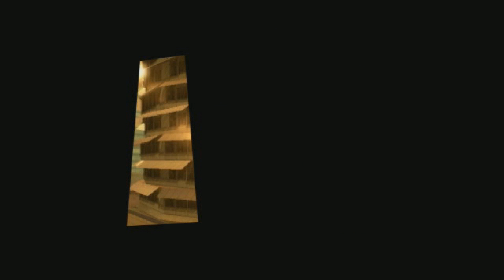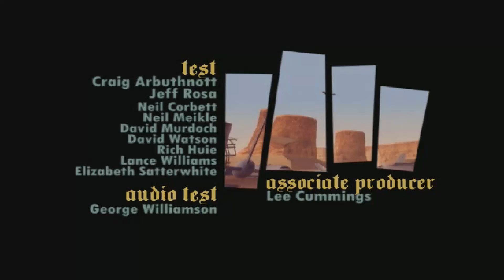GTA San Andreas Parte 1 Español Mision 1, 2, 3, 4, 5 y 6 WideScreen Fix MOD 1080p 60fps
GTA San Andreas Parte 1 Español 1080p 60fps. Recordando las aventuras de CJ en San Andreas después de más de 10 años de su salida en el mercado. Para los que no lo conozcan (lo dudo) GTA San Andreas nos encarna en la piel de Carl Johnson, un ex pandillero residente de Liberty City que regresa a su ciudad natal Los Santos - inspirada en Los Ángeles, California - tras 5 años para asistir al funeral de su madre, la cual fue asesinada. Al ver la situación que enfrenta la banda a la que pertenece su hermano Sweet, Grove Street Families, decide quedarse para tratar de levantarla de nuevo. Es aquí donde su aventura lo llevará a conocer a varios personajes a lo largo de tres ciudades: Los Santos, San Fierro y Las Venturas. El juego funciona a 1080p gracias al mod WideScreen Fix. A continuación la lista de misiones que aparecen en el video:

0:00 Intro
3:35 Misión 1: In the Beginning
7:45 Misión 2: Big Smoke
9:38 Misión 3: Sweet & Kendl
16:03 Misión 4: Ryder
21:20 Misión 5: Tagging up turf
25:52 Misión 6: Cleaning the Hood